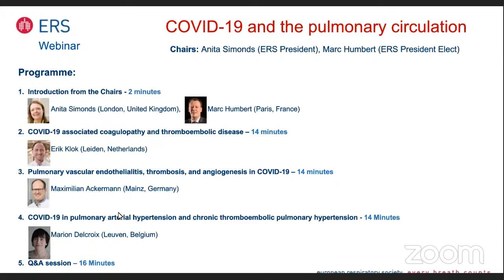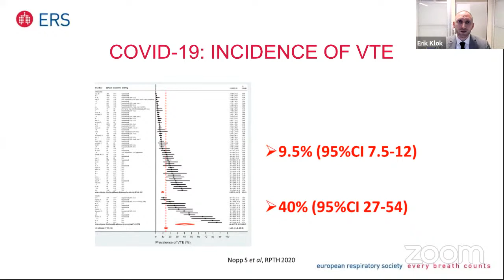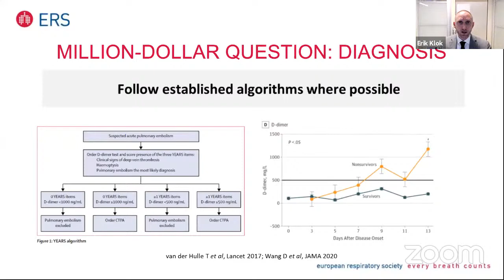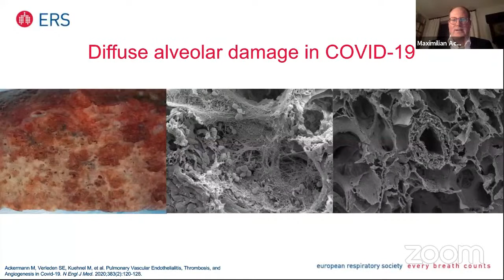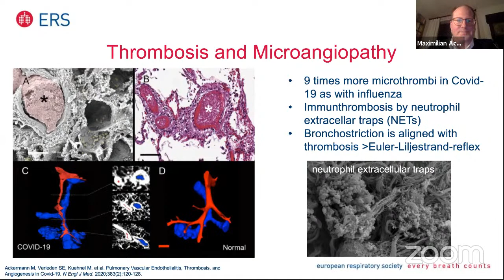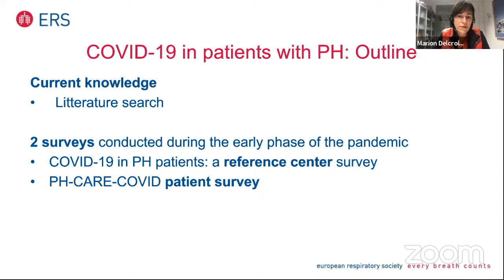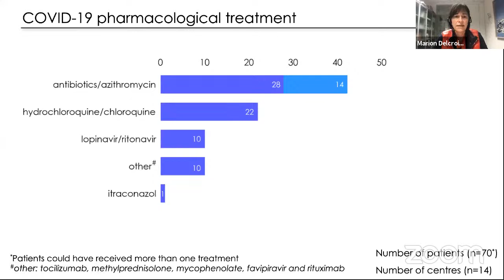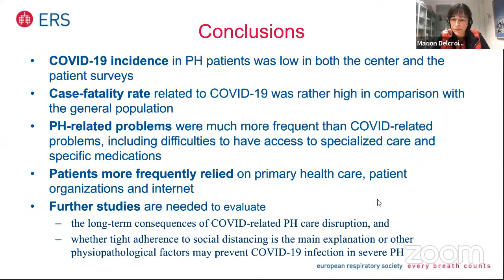COVID-19 and the pulmonary circulation